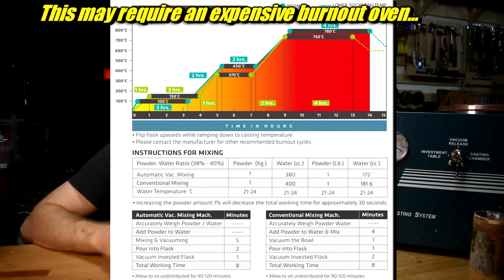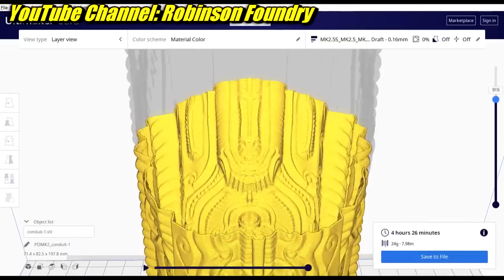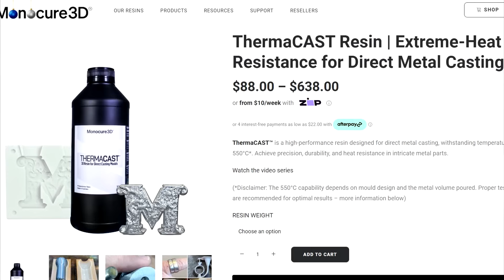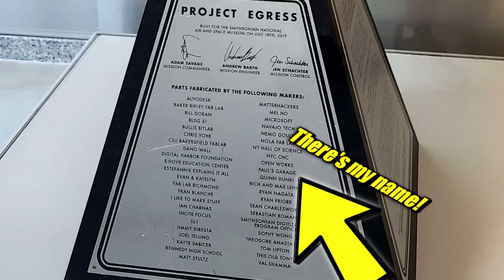ALL Ways to Make Solid Metal 3D Prints (almost)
Want to learn Sand Casting from me, using your 3d printer? check it out

Channels referenced in this video:
@The_Smelters_Apprentice  (nathan)
remind me if i forgot anybody